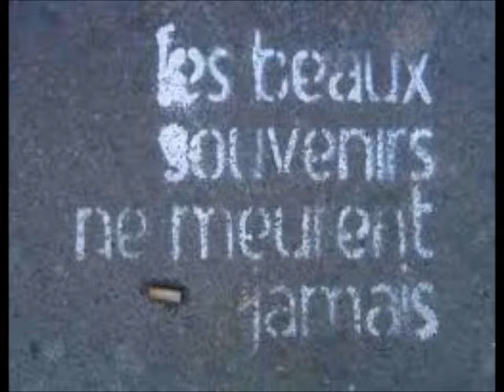On appartient d'abord.wmv - Georges Chelon